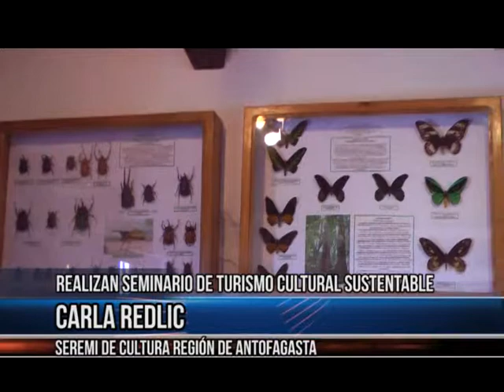20 junio 2014 Califican de exitoso seminario turismo cultural CalamaTV